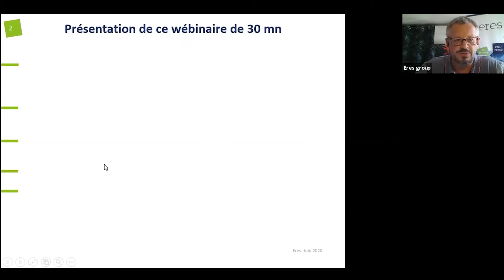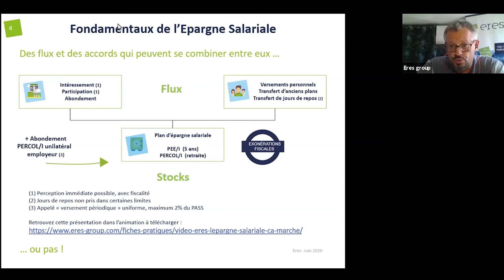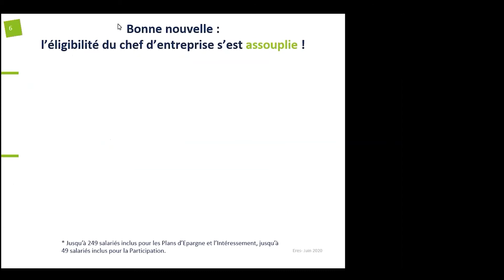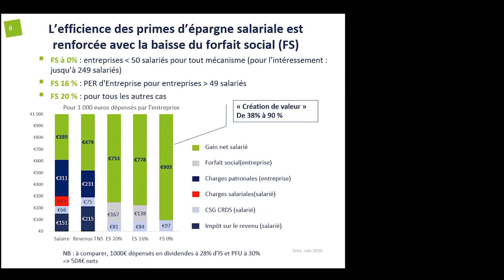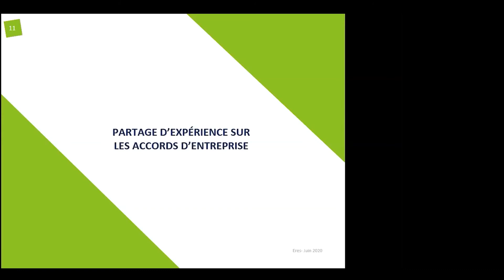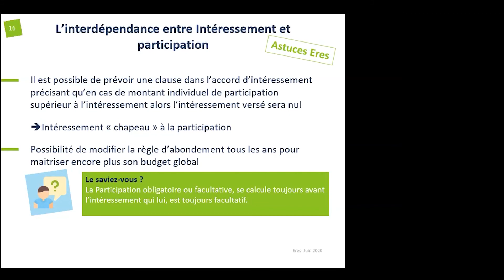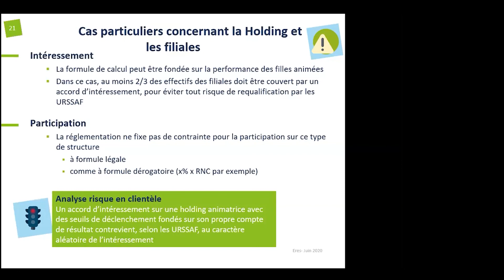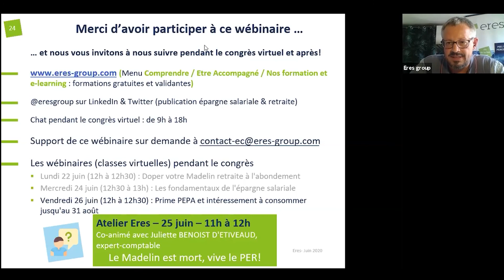Webinar - Les fondamentaux de l’épargne salariale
ERES